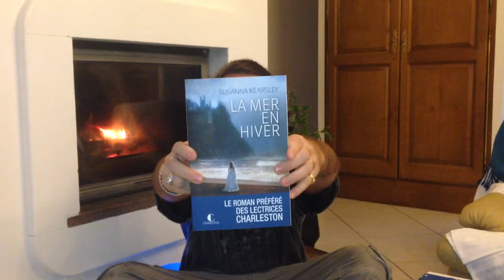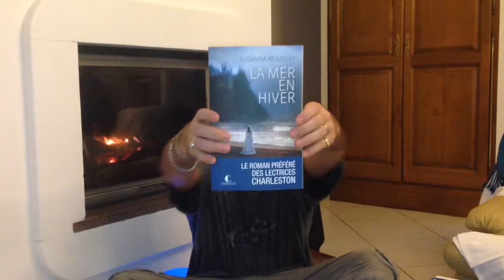Bloguéo : La mer en hiver - Susanna Kearsley